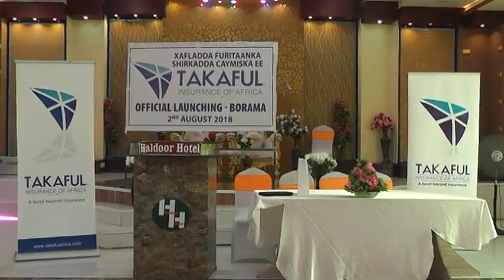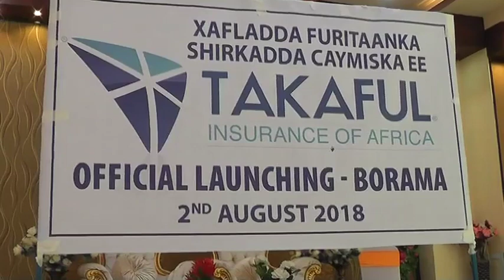Shirkada Caymiska Ee Takaful Oo Xafiis Ka Furatay Magaalada Borama Ee Caasimada G Awdal